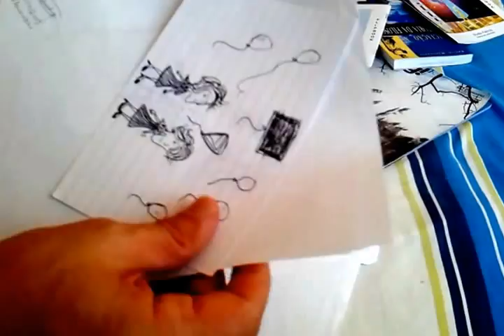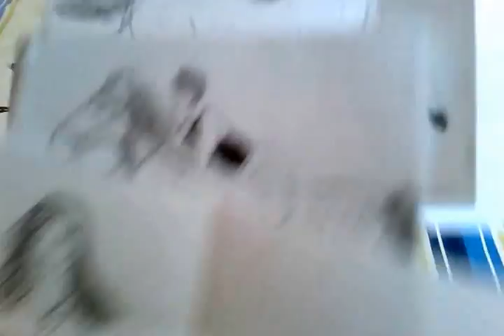Studio Felinos: projetos e personagens - Dusty Road Jingle Punks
Studio Felinos: projetos e personagens
Trilha sonora: Dusty Road Jingle Punks